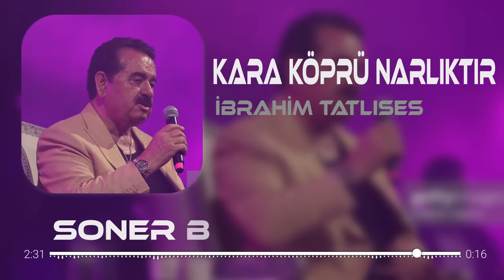İbrahim Tatlıses - Kara Köprü Narlıktır | Soner Bülbül Remix | Tiktok Remix 2023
İbrahim Tatlısesin Kara Köprü Narlıktır Parçasının Remix Versiyonu ..

❱❱❱ şarkı sözleri
Kara Köprü Narlıktır
Le Havar Dile Dile Le Dile Le Le Le
Güzellik Bir Varlıktır
Le Öldüm Dile Dile Le Dile Le Le Le
Şal Aba Giyinenler

Soner Bülbül Youtube Kanalı
Official Youtube Channel of Soner Bülbül
✅ Music Producer  / ✅ Survey Engineer

🎧 Tiktok Remix 2023    ibo   show   ibrahim   tatlıses 🎧